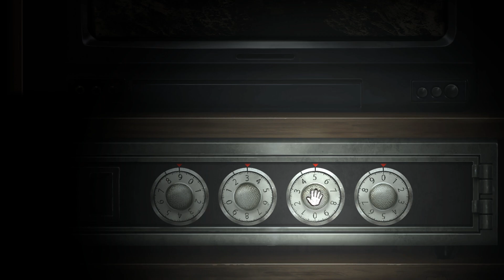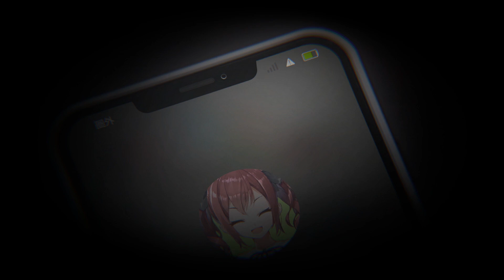Takut Sih Tapi Kok Tetep M3sum! Livestream Escape From Hotel Izanami Part 2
Livestream Escape From Hotel Izanami adalah game yang bercerita tentang 3 cewek abg cantik jelita membuat konten horror streaming untuk channel YouTube dengan tujuan mendapatkan banyak subscriber dan menjadi kaya. Setting untuk konten mereka adalah Hotel Izanami yang terkenal angker. Namun ternyata semuanya berjalan tidak sesuai dengan yang mereka inginkan. Ada banyak hal menakutkan yang menghantui? Mampukah mereka bertiga meloloskan diri?